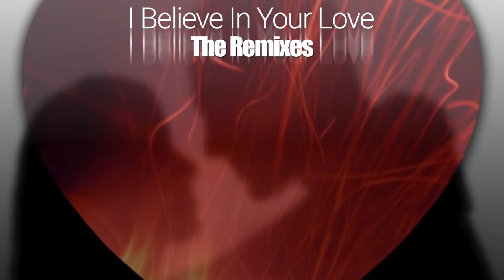Phillip Leo - I Believe In Your Love Sampler